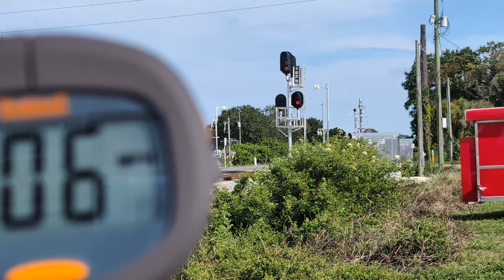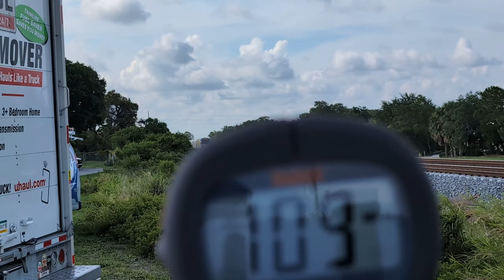Brightline 703 NB & 730 SB June 17th 2024 Suntree Blvd Suntree, FL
Brightline 703 NB 5:28pm
Brightline 730 SB 5:29pm
Suntree Blvd
Suntree, FL
june 17th 2024
 ** FAST PASSES 100+mph**
*First video handheld-no tripod*
*No radar gun*